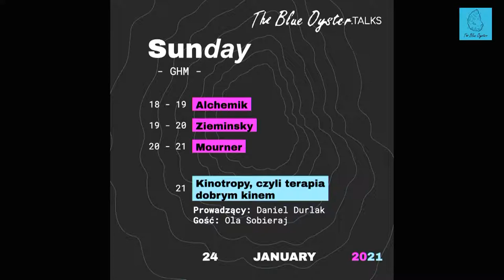The Blue Oyster: MIHVU / 25.01 / 19 - 20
The Blue Oyster / WEEK 38 / Monday
- BUSZOWISKO -
18 - 19 Kamil
19 - 20 MIHVU
20 - 21 atak